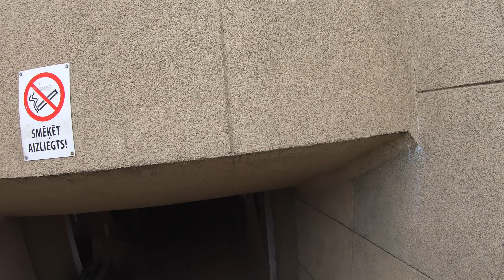RIGA CITY CENTER WALK 4K - TUESDAY MORNING MAY 2023